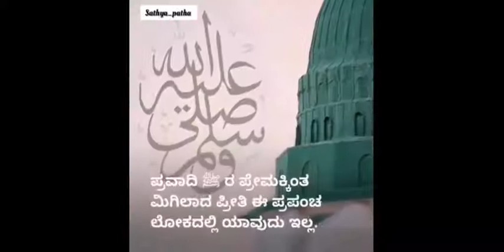ಪ್ರವಾದಿ ಸ. ಅ. ರವರು ನಿಮ್ಮ ಬಗ್ಗೆ ಸುವಾರ್ತೆ ಯನ್ನು ನೀಡಿದ್ದಾರೆ | sathya patha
ಪ್ರವಾದಿ ಸ. ಅ. ರವರು ನಿಮ್ಮ ಬಗ್ಗೆ ಸುವಾರ್ತೆಯನ್ನು ನೀಡಿದ್ದಾರೆ